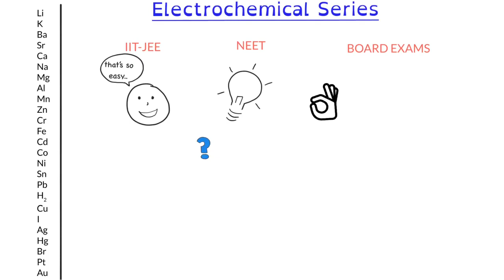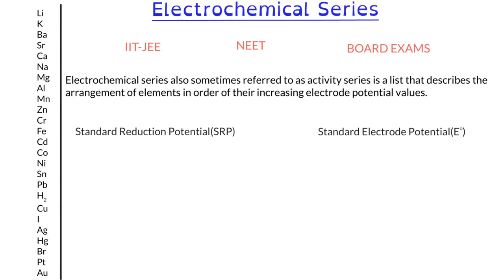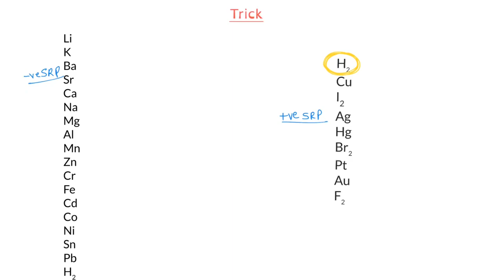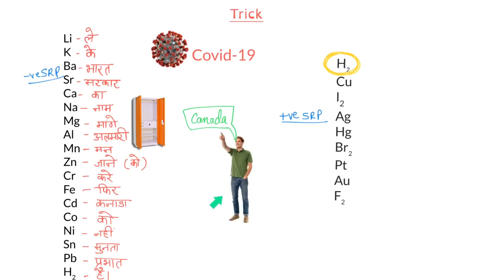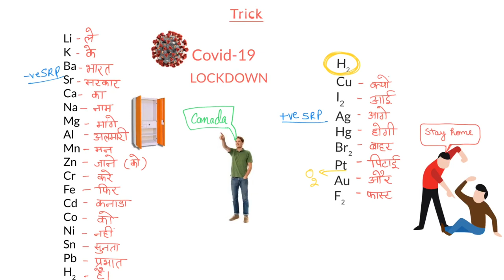Best trick for Electrochemical Series Electrochemistry class12 Board JEE NEET How to Remember Series